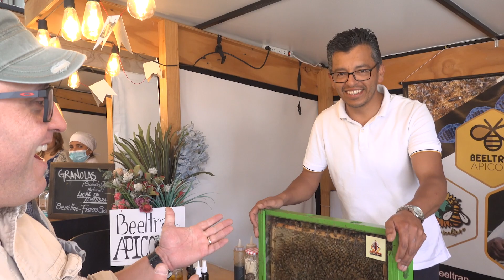RicoYCharladito Abejas de Beeltran Apicola Rico y Charladito Andrés López comediante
Con Olivia visitamos a unas trabajadoras incansables de beeltran_apicola🐝🐝🐝🐝
Próximos shows Cali, Bucaramanga, Barranquilla y Caracas.
¡Ya casi nos vemos! Compra tus entradas en AndresLopez.com  😁